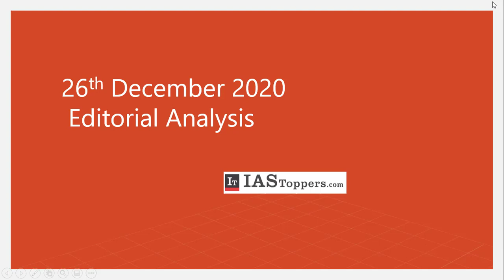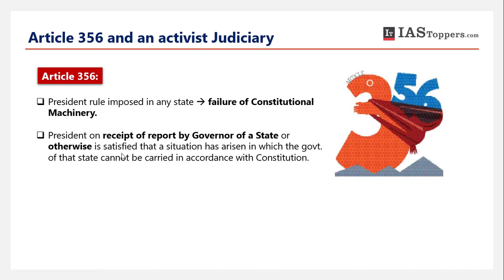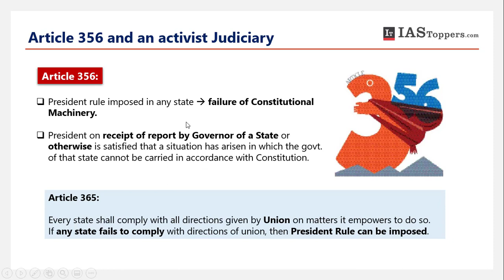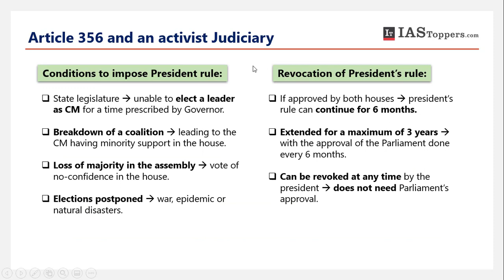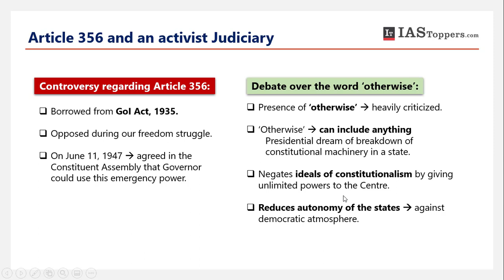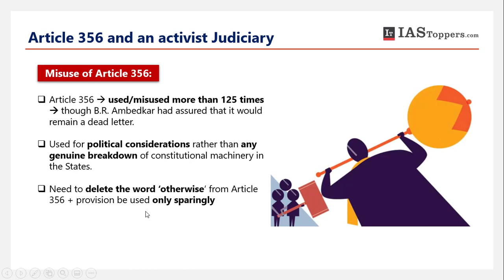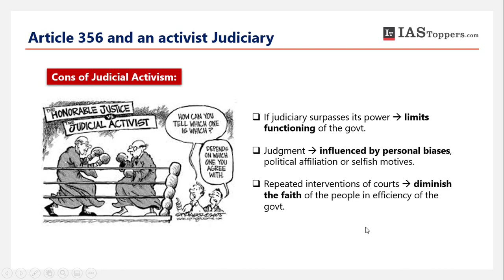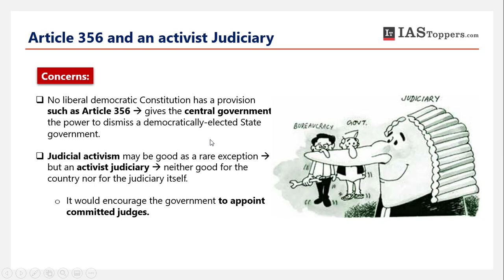Editorial Notes | 26th December 2020 | IAS Toppers | The Hindu | Indian Express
This is IASToppers' Editorial Notes from the important editorials of The Hindu, Indian Express, Economic Times etc.